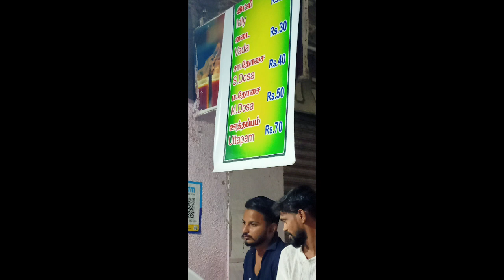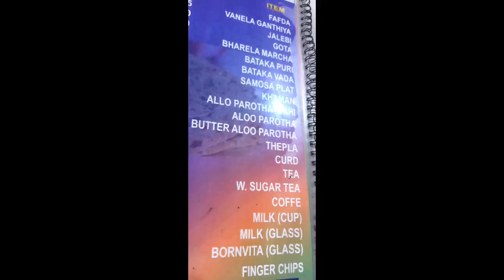🥞 Breakfast in North India Restaurant/வட இந்திய உணவகத்தில் காலை உணவு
This video is about one day breakfast in North India